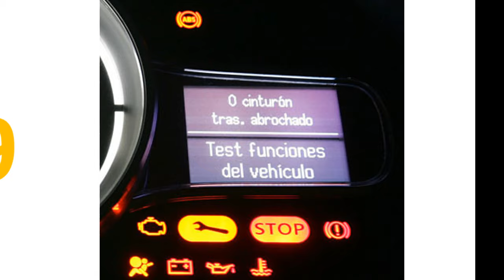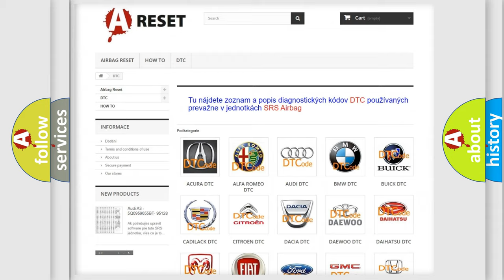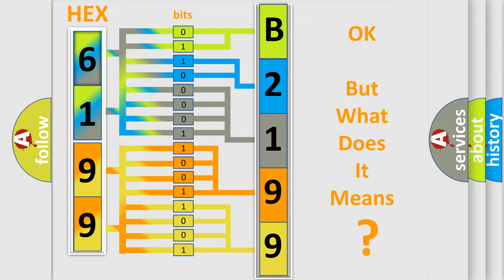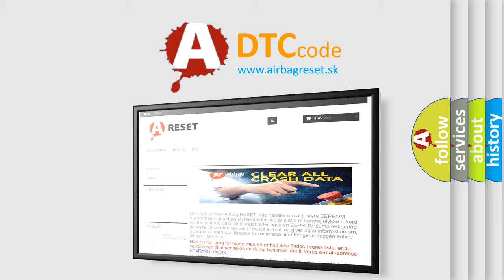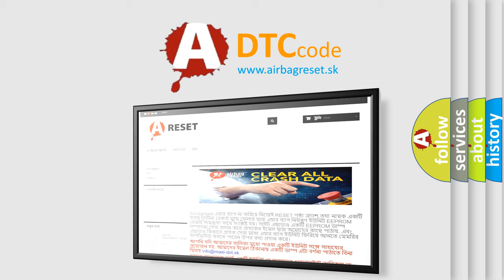DTC Alfa-Romeo B2199-17 Short Explanation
Contents:
0:21 Basic DTC analysis according to OBD2 protocol standard.
1:48 Insight into programming
2:58 A diagnostically understandable description of the Diagnostic Trouble Code
3:05 Basic error definition

Make:
Alfa Romeo
Code:
B2199-17
Definition:
Battery Voltage-Circuit Voltage Above Threshold
Description:
The Power Liftgate Module (PLGM) detects the voltage input is above 16.0 volts.